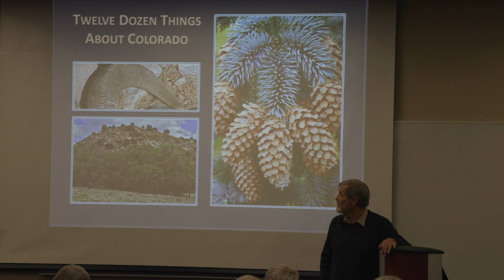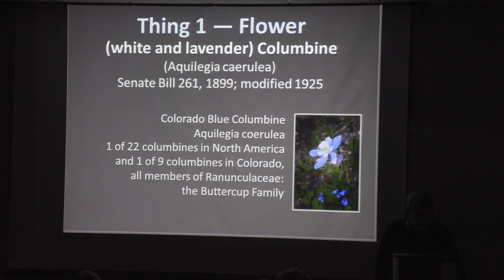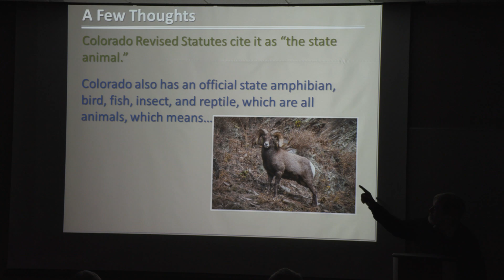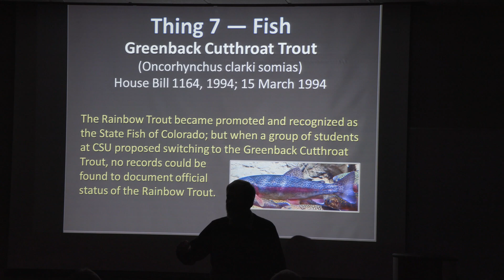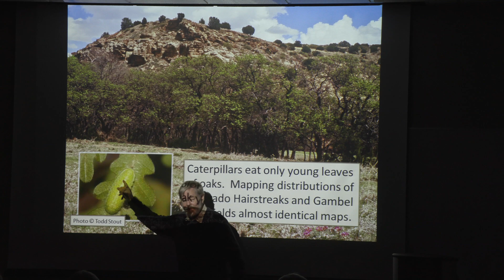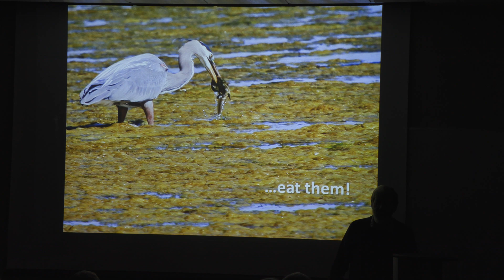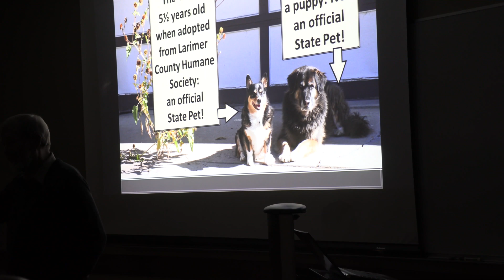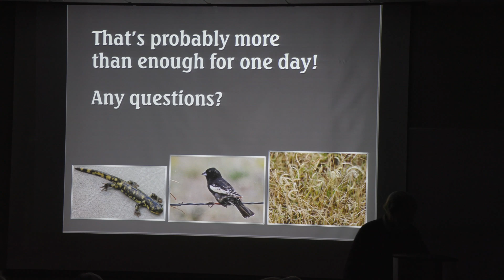Wildlife Window Nature Series 2019: State Symbols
Noon and Nighttime Nature with Kevin Cook episode 11: State Symbols

In this episode Kevin explains the origins and reasoning behind many of Colorado's state symbols.

About the series:

Stories about Colorado could fill an encyclopedia; details behind those stories could fill an entire library. Important dates, famous people, and iconic landmarks are generally well known; but Colorado both as a place and as a home amounts to much more than just these things. Our mountains far exceed the names and elevations of just the “Fourteeners.” Being the “Mother of Rivers” must mean something. And why do some maps show two sets of boundary lines? Each month this year, “Twelve Dozen Things About Colorado” will present 12 things — things you probably don’t know — that tell the stories of Colorado.

To see this and other events at Loveland's public library, head over